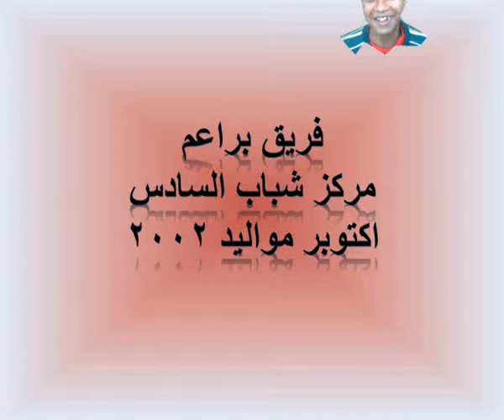فريق براعم م.ش السادس لكرة القدم م 2002.avi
اضغط
لرؤية فريق براعم مركز شباب السادس اكتوبر لكرة القدم لمواليد 2002 لمهرجانات الاتحاد المصري منطقة 6 اكتوبر وعلي ملعب دريم
بتاريخ 22/2/2013 يوم الجمعة .